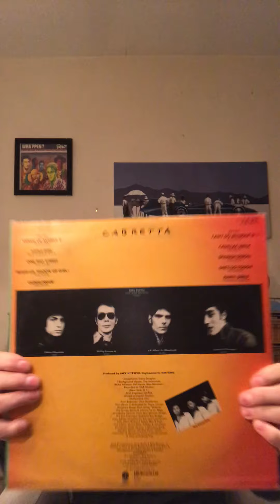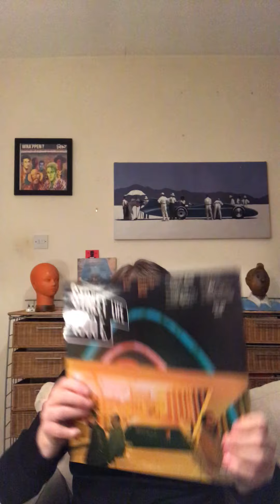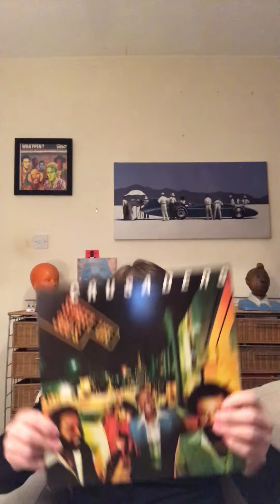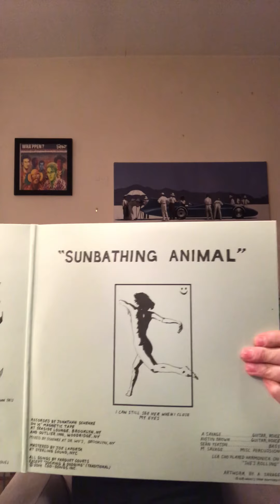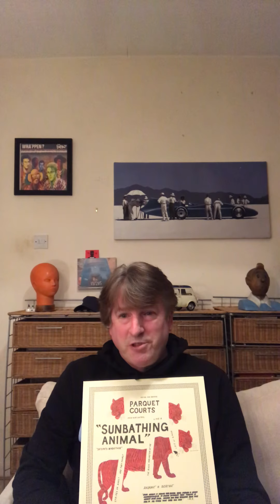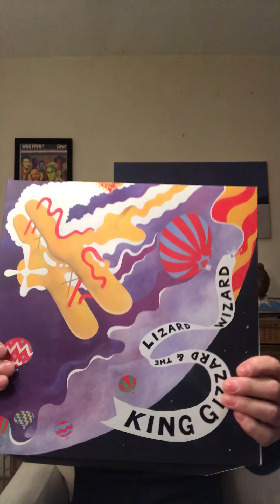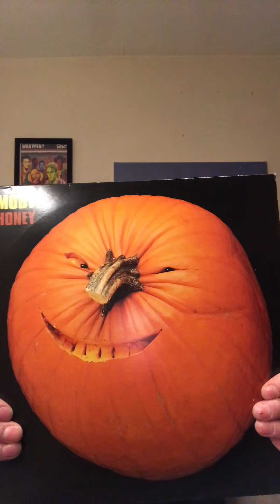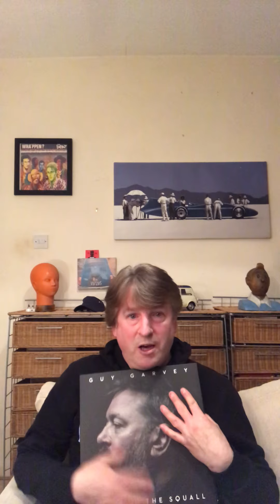Vinyl community haul video records I picked up in March . Paul Weller etc